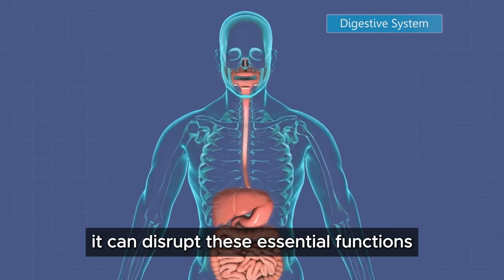Pancreatic Cancer Challenges in Seniors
Pancreatic cancer is more common in older adults, with a higher incidence in individuals over the age of 65. Seniors may worry about the aggressive nature of the disease, its poor prognosis and challenges in early diagnosis. The impact of pancreatic cancer on quality of life, treatment related side effects and the physical and emotional toll of living with the diagnosis are significant concerns for seniors facing this disease. Early detection, access to quality care and a positive mindset are essential components of managing this disease in our seniors.